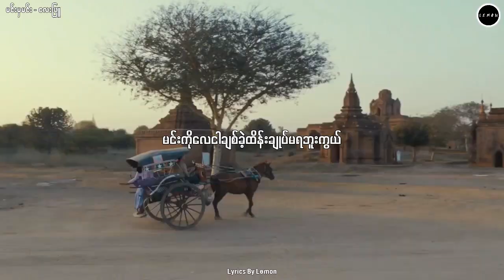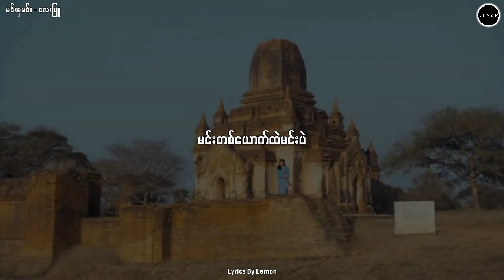မင်းမှမင်းပဲ - လေးဖြူ [Asethetic Lyrics] |ပုဂံမြို့သူ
Editor - Thukha Aung